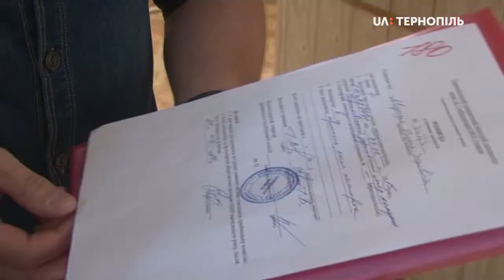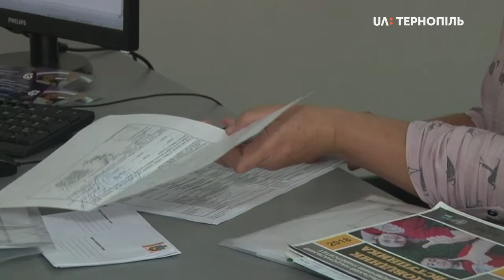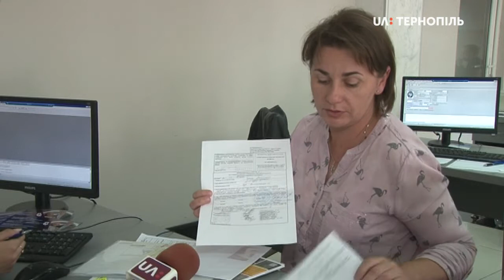На Тернопільщині триває вступна кампанія до вишів